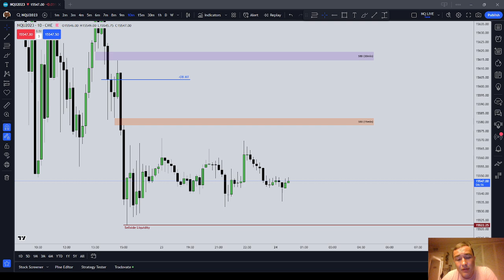1,000 Subscriber Thank You